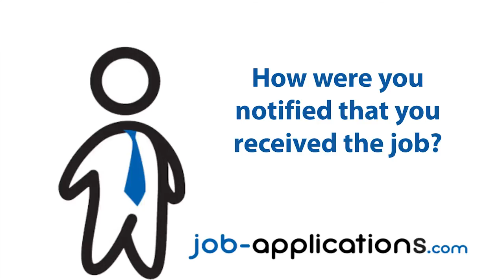Five Guys Burgers and Fries Interview - Cashier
A former Five Guys Burgers and Fries cashier gives us insight into working for the restaurant and the interview process.